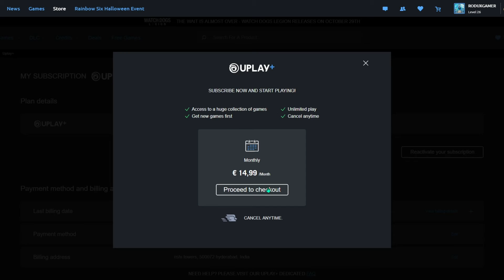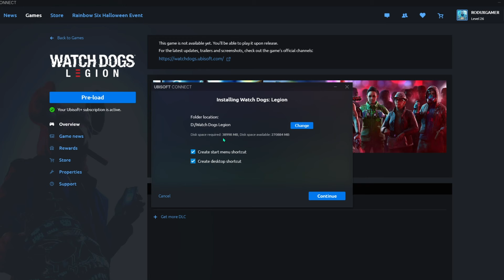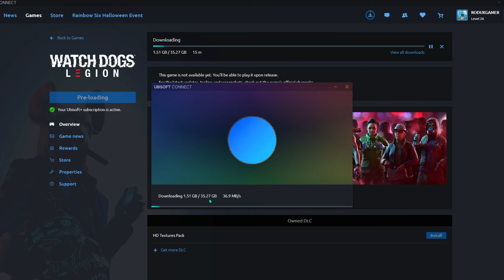Watch Dogs Legion, Assassin's creed Valhalla 1500 rupaye Mai 😱 Mast wala ghotaala samajh raha ho!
Hi, My Name Is Anshith!

Watch Dogs: Legion is an upcoming action-adventure game, developed by Ubisoft Toronto and published by Ubisoft. ... The game's story focuses on the London branch of hacker group DedSec, as they attempt to liberate the city from its dystopian surveillance state by recruiting allies from London's inhabitants.

💻  Laptop Specifications - HP Omen (15.6inch)

Processor      : Intel(R) Core(TM) i7-8750H CPU @ 2.20GHz
Graphic Card   : GeForce GTX 1070 with Max-Q Design
RAM            : 16 GB 2667MHz

Gaming Gears -

Mouse:  Logitech G 304 Lightspeed Wireless Gaming
Mousepad:  Redgear MP44 Speed-Type Gaming
Headset:  SteelSeries Arctis 7 (2019 Edition)  Wireless Gaming Headset
Keyboard:  HyperX Alloy Elite RGB Cherry MX Red Mechanical

Internet -

ISP - Act Fibernet
     { Uplaod   - 200 Mbs }
     { Download - 200 Mbs }

Router - D-Link DIR 882 - AC2600 MU-MIMO